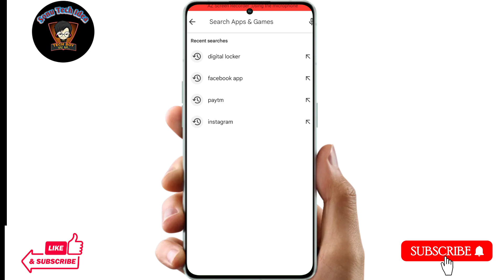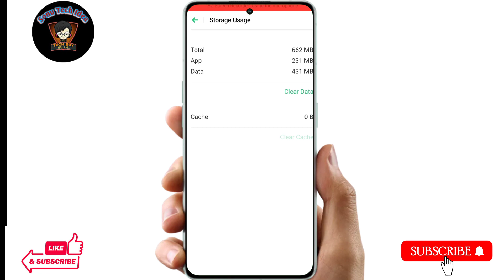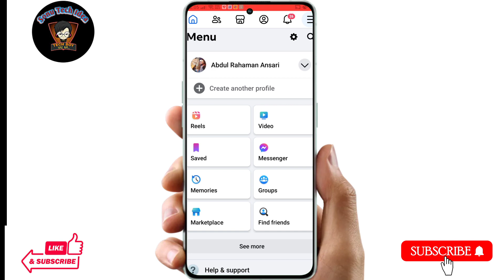🤔Facebook Very Important Update || Facebook New Update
Hello dosto Aaj ke es video me mai aap sabhi ko ye batane ki kosis kiya hu ki agar aap abhi Tak Facebook ko update nhi kiye ho to update ker lo aur Facebook ke font per reels aur story ka option agar nhi hai to aap kaise usko la paoge Aaj ke es video me yahi baat karenge.

Topic Covered:-
facebook update,
facebook new update,
facebook important update,
facebook ads,
facebook marketing,
facebook advertising,
facebook news,
facebook latest update 2023,
facebook update news,
facebook page new update,
facebook big update,
facebook updates 2024,
important facebook update,
facebook important update 2023,